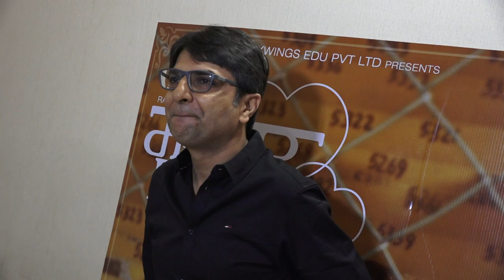MARUDHAR EXPRESS TRAILER LAUNCH OF HINDI FILM 1